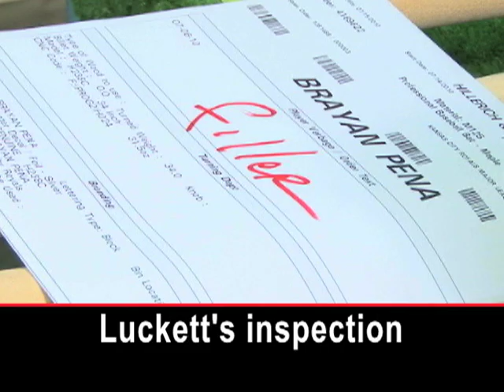The Making of the Best-Known Bat in Baseball, and Pop Culture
A German immigrant family opened a wood-turning business on the Ohio River in 1856. J.F. Hillerich wanted to manufacture traditional products, like butter churns. His son Bud, a sports lover, wanted to make baseball bats. Today, the company, now called Hillerich and Bradsby, is world famous. P.J. Shelley works at its headquarters in Louisville, Kentucky.

P.J. SHELLEY: "We make 2,500 bats a day, on average. During peak production, around spring training time, we can make as many as 5,000 bats a day. We make 1.8 million wood bats here every year. Fortunately for us, the young son prevailed and we're not making butter churns any longer."

Hillerich and Bradsby makes the Louisville Slugger, a favorite of baseball players for more than a century. Baseball great Jackie Robinson used this bat.

P.J. SHELLEY: "When people think of baseball bats or especially, certainly wood baseball bats, they're thinking of a Louisville Slugger."

The name Louisville Slugger has appeared in books, movies and popular music. Carrie Underwood sings of hitting a boyfriend's car with one in her song "Before He Cheats."

Danny Luckett has worked at Hillerich and Bradsby for 40 years. In the past, the company could produce a hand-made bat in 15 minutes. With computers, it now takes only a few seconds. Every bat must pass Luckett's inspection before it leaves the factory. The company keeps 9,000 copies of its most famous bats.

DANNY LUCKETT: "Well, yeah, right here in hand's reach is actually the model that we used to make Babe Ruth's bat. This was the model that they used when Babe Ruth would order his bats. They would come and get this out of the model room, figure out what weight he wanted, figure out what weight it took to make the bats, and turn his bats off of that one."

Thousands of baseball stars have signed business deals with Hillerich and Bradsby over the years. The company has permission to sell copies of their bats to less famous players. Baseball players at all skill-levels use lots of bats during a season.

DANNY LUCKETT: "Oh, everyday players will probably go anywhere from, uh, 12 to 14, 15 dozen bats in a season. That's counting batting practice and whatever. They get bats -- when they get them, they go through them and pick out the ones they want for the game. They pick out the ones they want for batting practice. And they pick out the ones that they want to sign and sell to their friends or whatever."

As a result, Luckett never has to worry about staying busy. I'm Shirley Griffith.